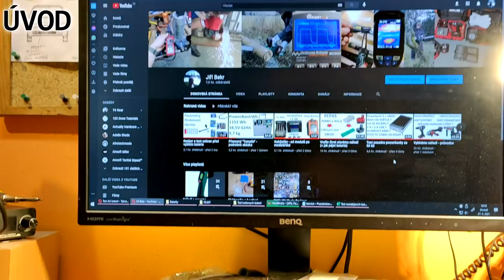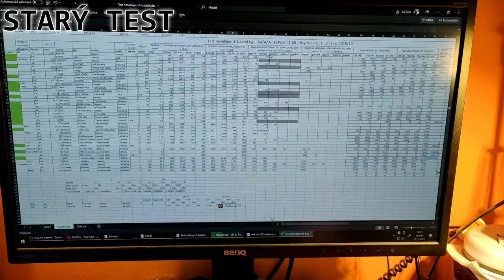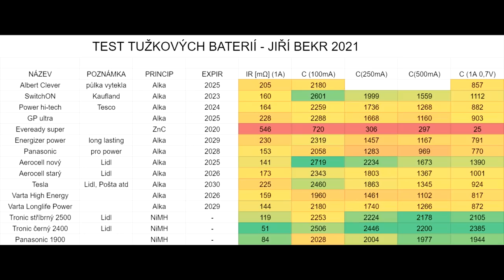ZASTARALÉ VIDEO - Test 15 tužkových baterií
V tomto testu, který bude samozřejmě pokračovat si nejprve povíme o mém předchozím obrovském testu baterií a jak dopadl. Povíme si ale hlavně o metodice tohoto testu a probereme výsledky toho dnešního testu. Dost mě překvapila Varta a dvě noname značky obchodních řetězců.

Podpořit mou tvorbu můžete na účet: 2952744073/0800
Do zprávy pro příjemce můžete napsat za co to je, abych věděl co lidi nejvíce ocení.